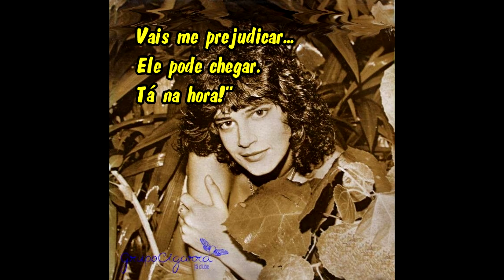Simone - Ela disse me assim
Álbum Cigarra 1978
Composição: Lupcínio Rodrigues.

Música legendada